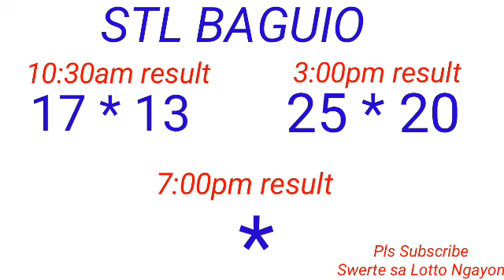STL - BAGUIO,BENGUET December 31, 2022 2ND DRAW RESULT